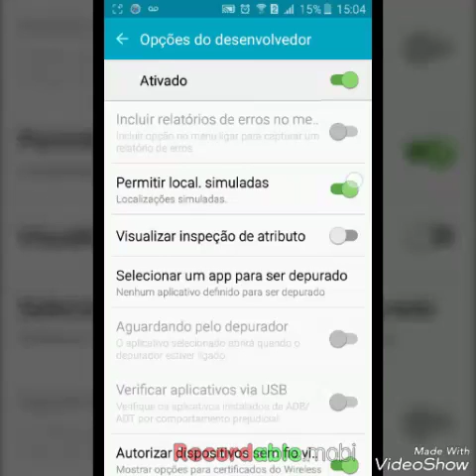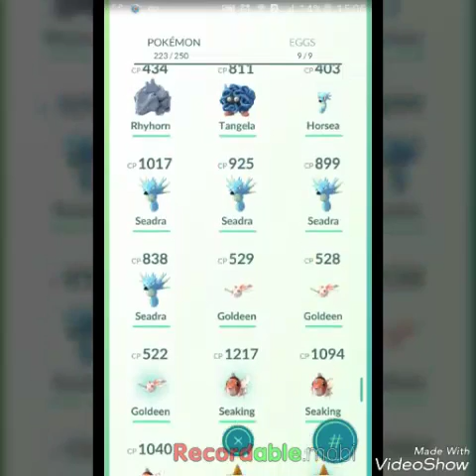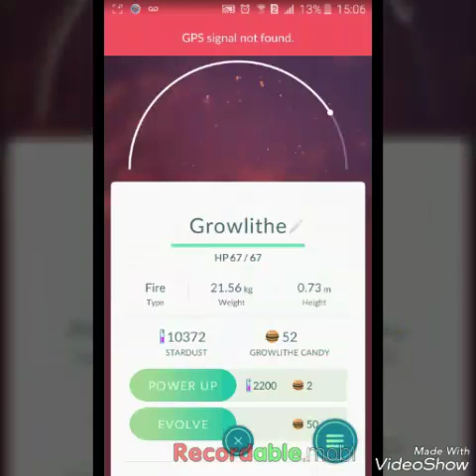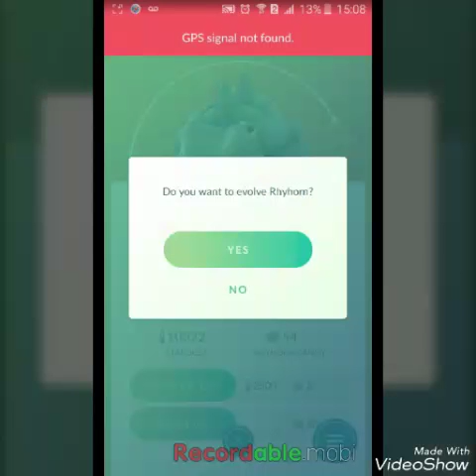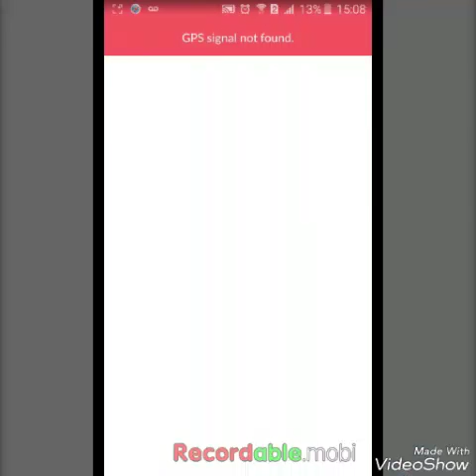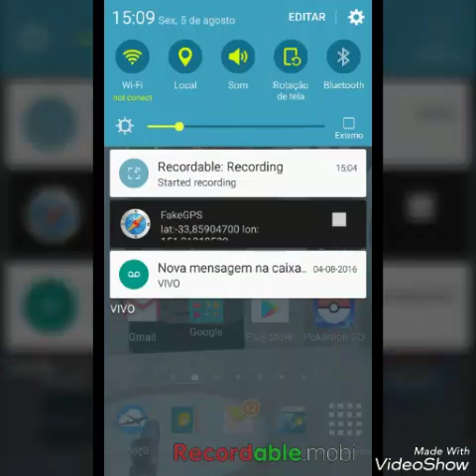Como escolher a evolução do eevee pokemon go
Compartilhem👦👥
Comente 📝

Eae galera precisando de ajuda com pokemon e so deixa sua duvida ai nos comentarios estou aqui pra ajudar no q for possivel proximo video sera uma dica bem legal de como ganhar pokecoins a moeda do pokemon go vlw